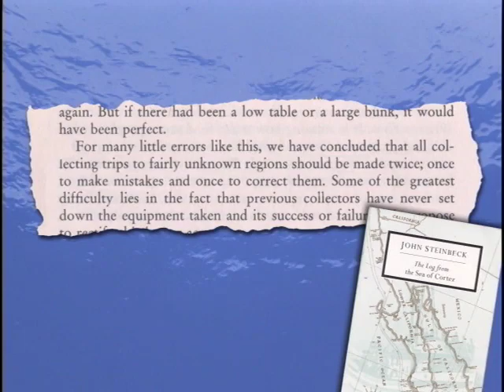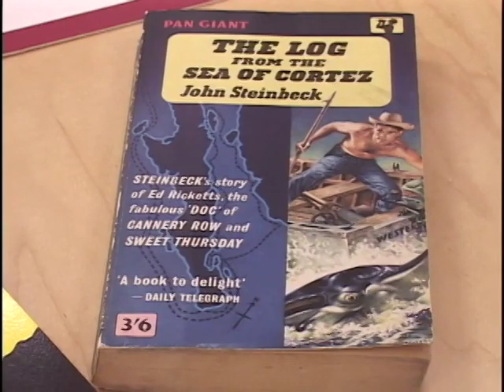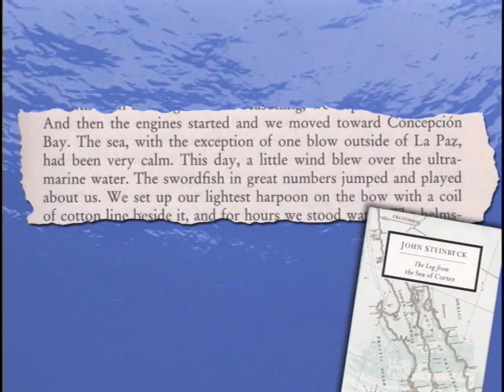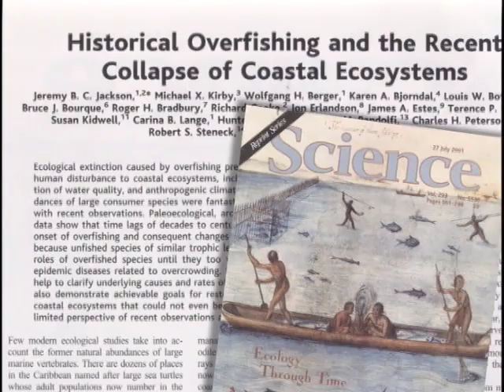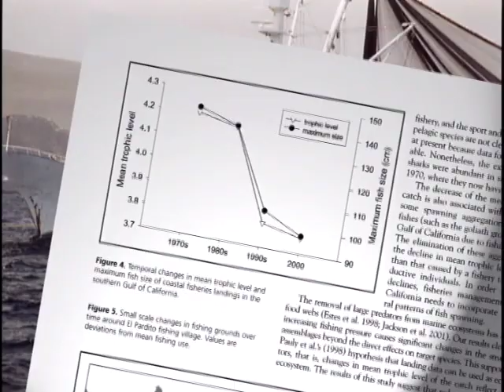Another Log from the Sea Of Cortez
Sixty years after John Steinbeck and Ed Ricketts took the Western Flyer on a expedition/adventure to Baja California a team of researchers and biologists set out to retrace their steps.  What they discovered has a lot to do with 'shifting baselines'.  Video journalist John Vande Wege.